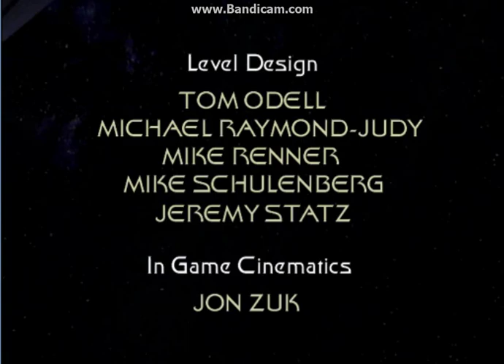Star trek Elite force Voyager Episode 2: Mysterious ship attack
A mysterious alien ship has attacked voyager leaving us on the brink of destruction, now i have been tasked with preventing a warp core breach... also we are trapped in some kind of starship graveyard.

The Official in-game intro takes up most of the episode but to make up for it this will be posted alongside the next part. Enjoy